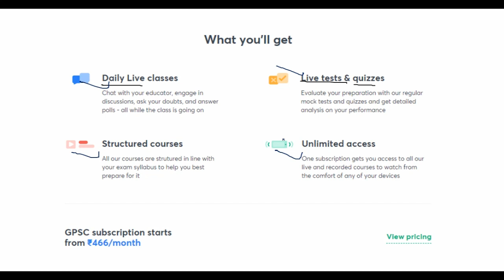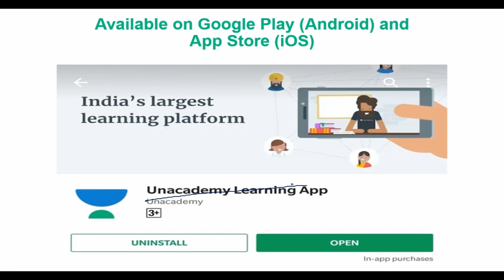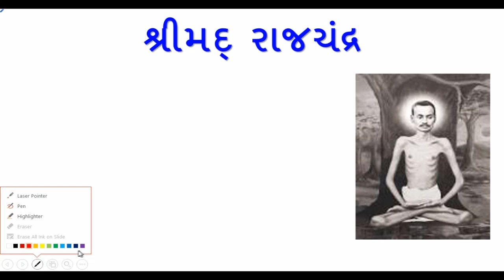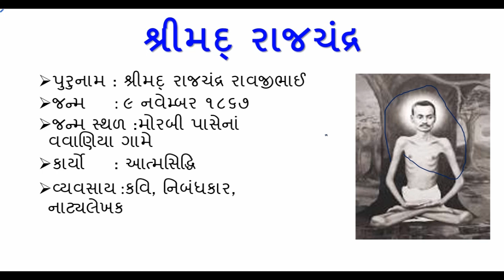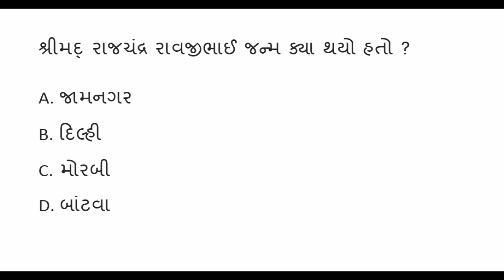Gujarati Sahitya ગુજરાતી સાહિત્ય ॥શ્રીમદ્ રાજચંદ્ર રાવજીભાઈ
In this videos i explain about  Gujarati Sahitya ગુજરાતી સાહિત્ય  ॥ શ્રીમદ્ રાજચંદ્ર રાવજીભાઈ
gujarati sahityakar pdf
madhyakalin gujarati sahitya
gujarati sahityakar and kruti

1. No delicacy or editing of the videos is allowed without the written permission of the publisher.

2. All the disputes are subject to jam khambhaliya Jurisdiction only. @ Copyright Reserved Welcome to KDSONAGARA Youtube channel